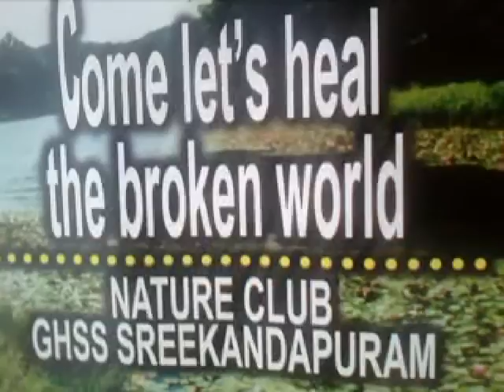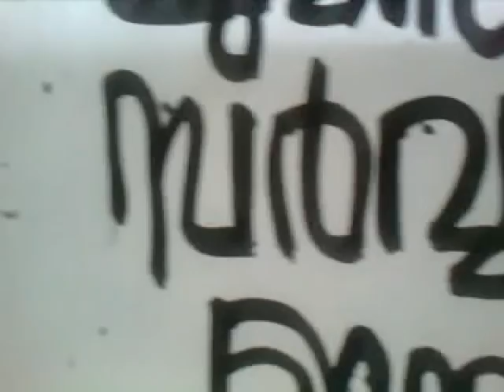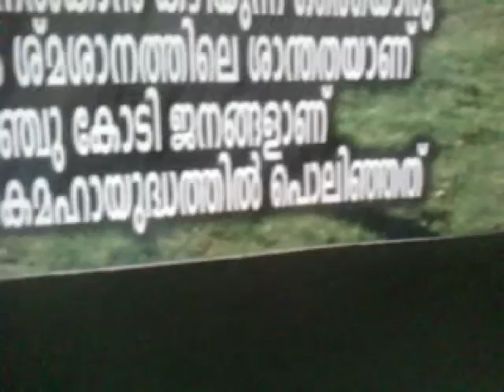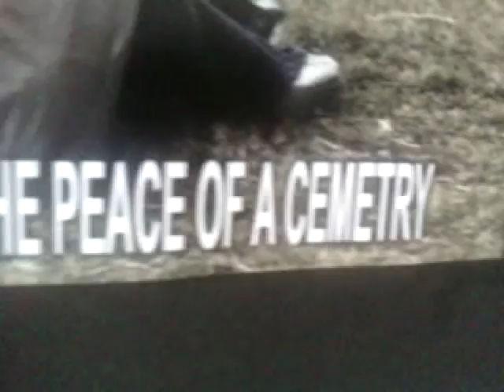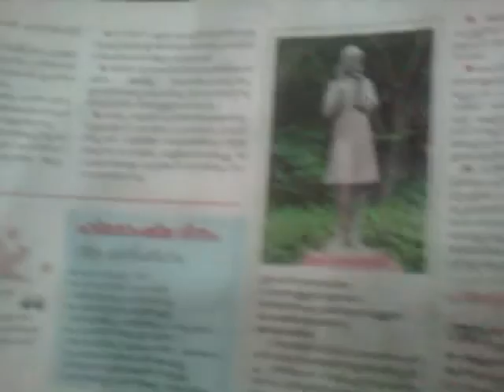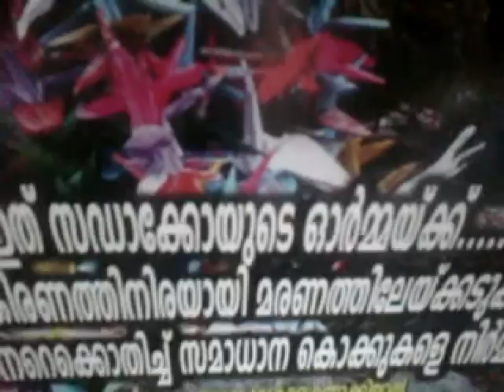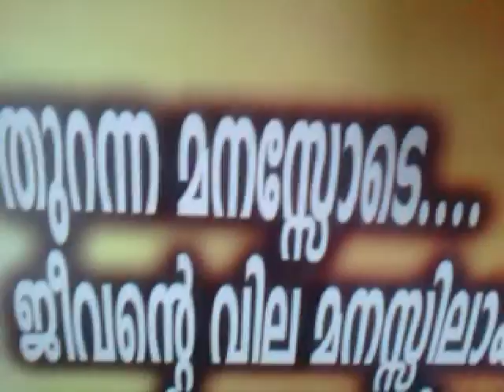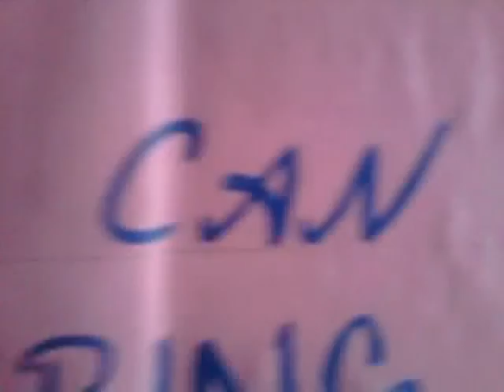GHSS Sreekandapuram - Anti war day Aug 6